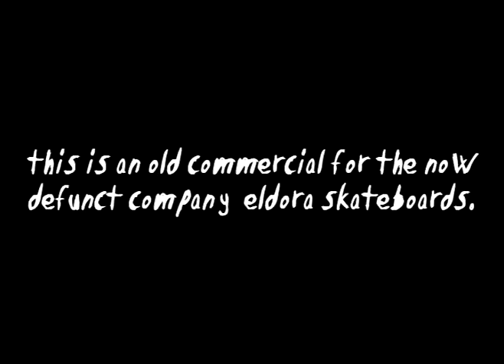Eldora Skateboards Promo (2004)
This was an old promo video for Eldora Skateboards, a small art project by Mike Duthler. Eldora Skateboards (now defunct) was the predecessor to the art project Mike runs today called Symptom Skateboards.

The evolution of Mike Duthler's skateboard art project's names is as follows:
1. Neighborhood Superhero
2. Eldora Skateboards
3. Juggernaut Skateboards
4. Klump Skateboards
6. Symptom Skateboards